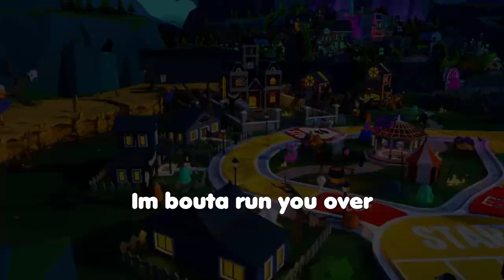Playing Life With Freinds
Hope you enjoyed the video of me playing life 2 with my freinds and I will hopefully be posting more often as well